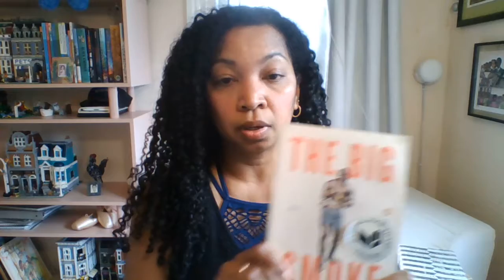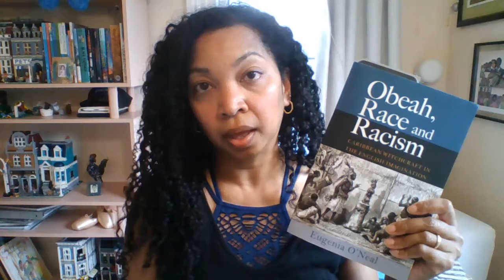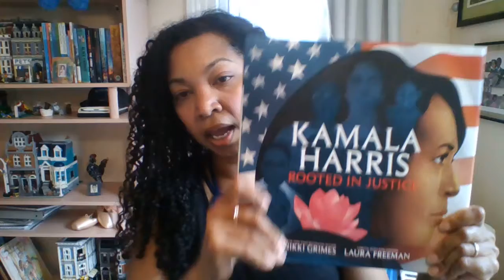Creativity Under Pressure Check-In (September)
In which I check in after a two-month hiatus and talk about books I've been reading.